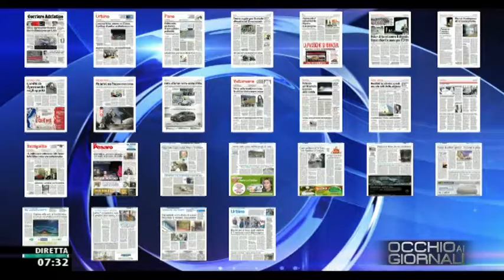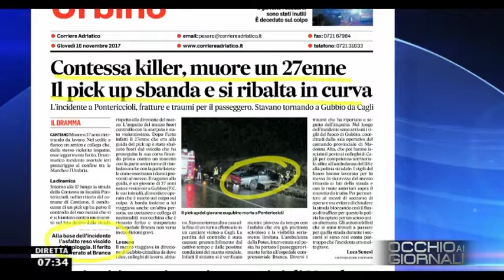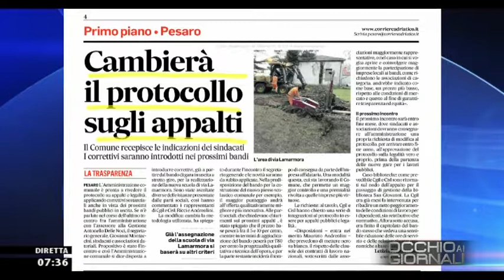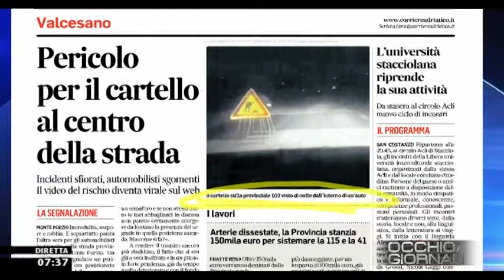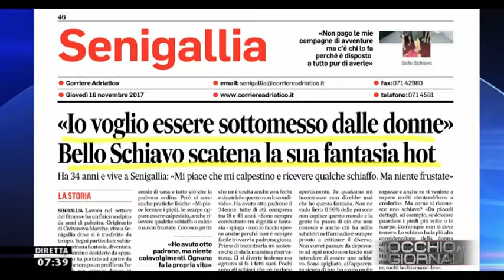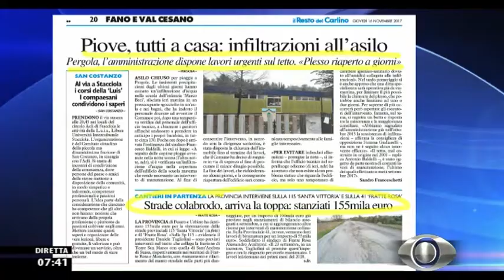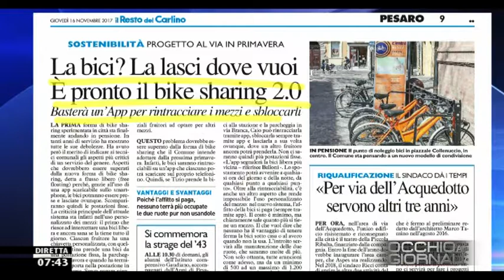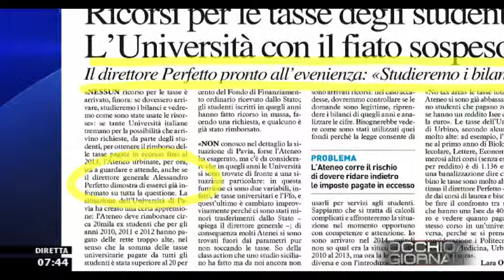Occhio ai GIORNALI 16 novembre 2017